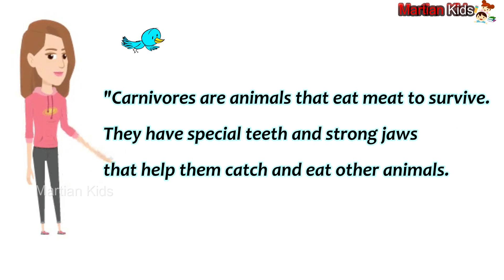Learn about Carnivores For Kids | "Carnivores: Nature's Meat-Eating Heroes!"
"Get ready to embark on an exciting journey into the wild world of carnivores! In this fascinating exploration, kids will discover the incredible animals known as carnivores, who are nature's meat-eating heroes. From the mighty lions of the savanna to the stealthy wolves of the forest, carnivores come in all shapes and sizes, each with their own special adaptations for hunting and survival.

Join us as we uncover the secrets of these powerful predators, learning about their super senses, lightning-fast speeds, and mighty roars that echo through the wilderness. Through fun and easy-to-understand explanations, kids will gain a deeper understanding of how carnivores play a crucial role in maintaining balance in their ecosystems.

With vibrant illustrations and captivating facts, 'Carnivores: Nature's Meat-Eating Heroes!' is the perfect introduction to the thrilling world of carnivores for young explorers everywhere. So, grab your binoculars and get ready to embark on an unforgettable adventure with nature's fiercest hunters!"